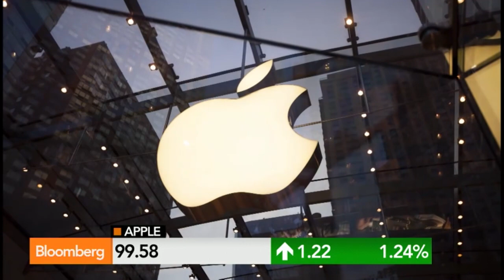Apple Mobile Payments May Add 50% to Stock Price: Haverty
Sept. 9 (Bloomberg) -- Crawford Del Prete, chief research officer at IDC Research, and Larry Haverty, portfolio manager at Gamco Investors, examine how Apple newest products may impact the company in the near and long-term and what new products and mobile payments can mean to Apple’s stock price and bottom line. They speak on “Market Makers.”